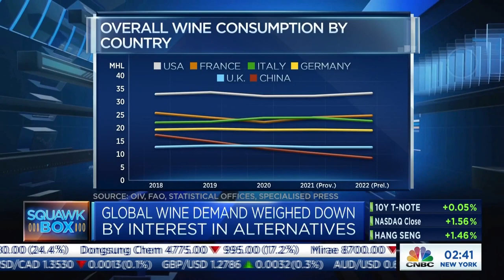The wine industry has been 'very adaptive' to climate change, says Penfolds' chief winemaker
Peter Gago, chief winemaker at Penfolds, discusses the demand for wine and how the industry has dealt with climate change.